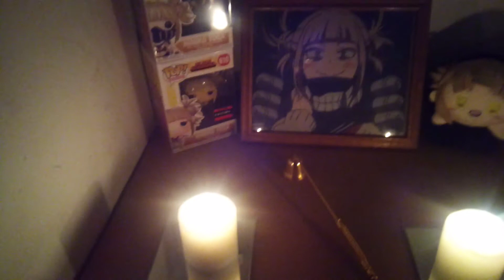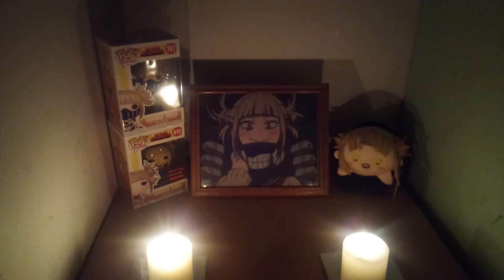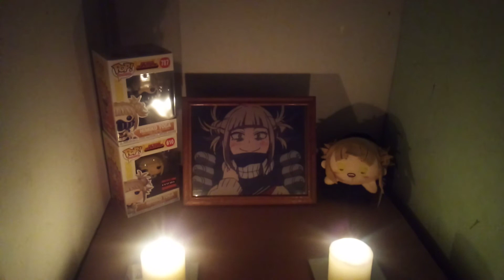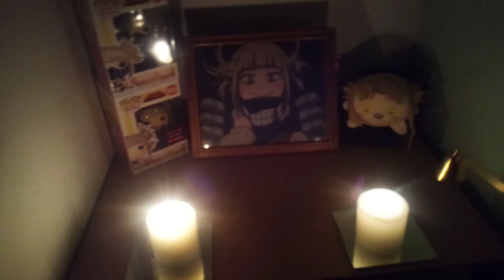Himiko Toga Shrine Worship 11/1/2020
She is as cute as a button.
For her, I would die in a second.

Frank will return Shortly.